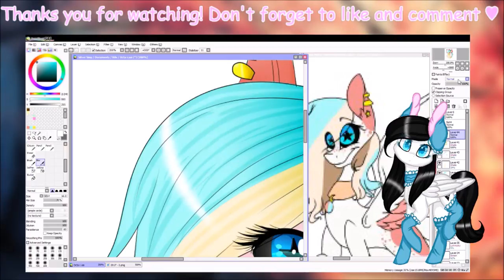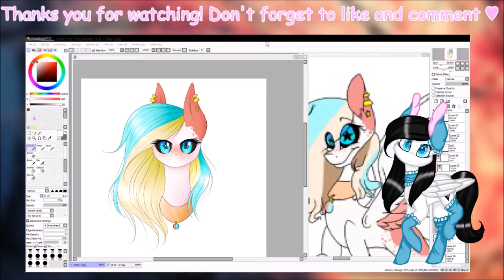♥ Octavia Helary ~ Speedpaint MLP • Request ♥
♫ Program I Using ♪:
♦ Edition ♦: Windows Movie Maker
♦ Screen ♦: OBS
♫ Setup ♪:
♣ Paint tool SAI
♣ Wacom Intuos pro small model
►I'm French, you can speak me in French and English
♥ Art Trade: Close
♥ Request: Open (No deadline)
♥ Collab: Close